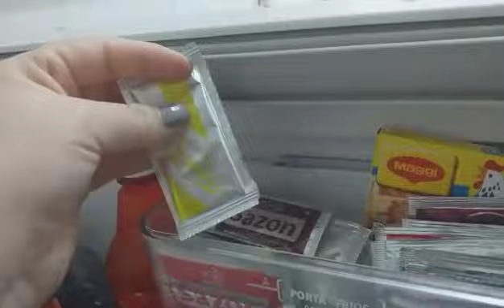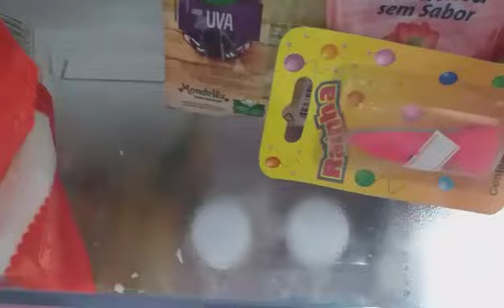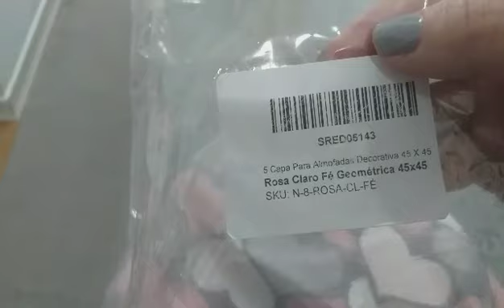ROTINA DONA DE CASA, BOLO DE BAUNILHA, LIMPEZA NA GELADEIRA, DECORAÇÃO NOVA DA SALA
Olá pessoal meu nome é Regina, sejam bem vindos .

Vídeo de hoje e rotina de dona de casa, preparei um bolo de baunilha para café da tarde , também limpei a geladeira , vem conferir.

Me segue no instagran @apedabella